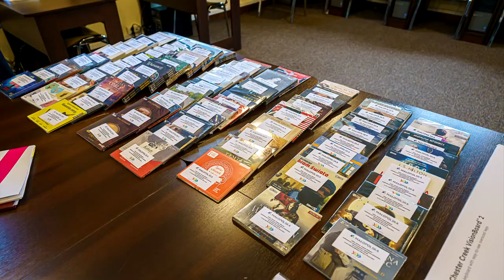Sądecka biblioteka jeszcze bardziej dostępna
Sądecka Biblioteka Publiczna jest jeszcze bardziej dostępna dla osób z niepełnosprawnościami i seniorów. . Fundacja Nowe Kierunki przekazała placówce m.in. nowoczesny sprzęt i oprogramowanie. Było to możliwe dzięki dotacji, pozyskanej w konkursie „Małopolska. Kultura Wrażliwa” realizowanym przez Urząd Marszałkowski w Krakowie.